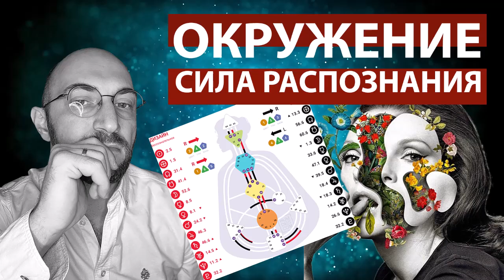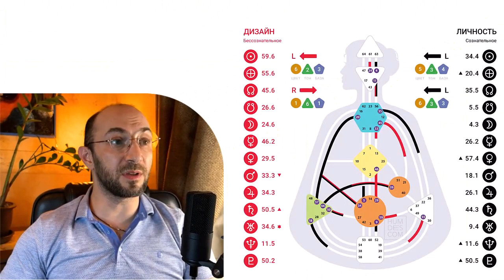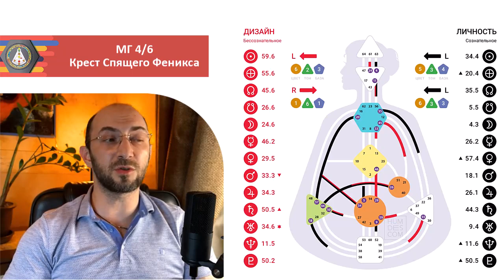Где увидеть свой главный талант || Дизайн Человека || Окружение и дар распознания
Что такое Дар Распознания и почему наш истинный потенциал проявляется только в корректном окружении

дизайн человека типы human designrnhuman design рассчитать ворота дизайн человека генные ключи генные ключи ричард генные ключи ричард радд дизайн человека бесплатно дизайн человека бодиграф+дизайн человека онлайн+дизайн человека описание+дизайн человека рассчитать пента каналы WA переменные+в+дизайне+человека мотивация+в+дизайне+человека